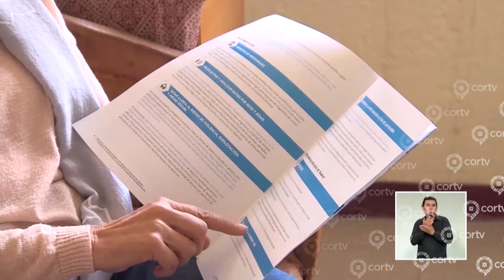GESMujer- Nota CORTV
El Enfoque de género es clave en la reconstrucción